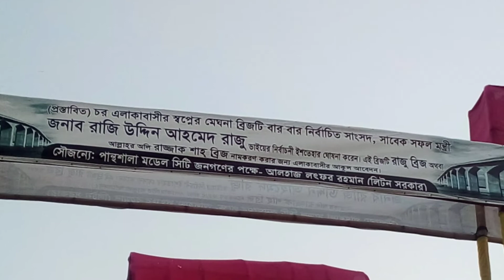প্রান্তশালা ভ্লক পর্ব ২ রায়পুরা নরসিংদী। LIMON VLOG. |VLOG 7|( Limon and Osama) Parntoshala part 2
প্রান্তশালা ভ্লক ৪ পর্ব হবে ইনশাআল্লাহ।
সোনারগাঁও যাবে লিমন ভ্লক নিম।লংযারনি মোটরসাইকেলে 🛵 🛵।
Md.Sifat Ullah (Limon)
Md.Osama Ebrahim(Abir)